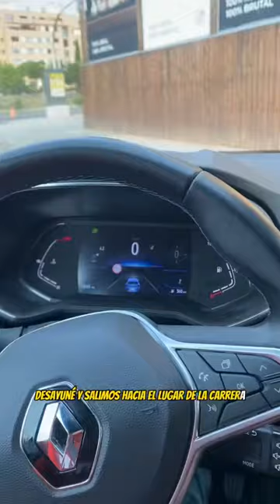Que tal le habéis visto?🤪💪🏽